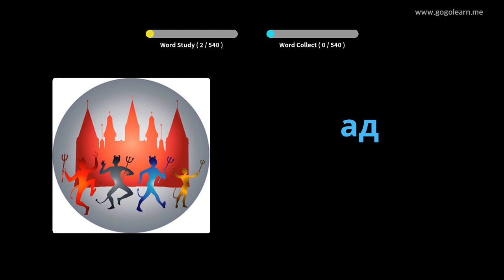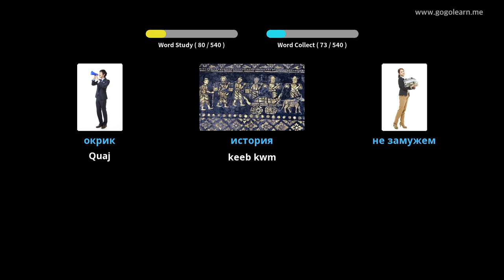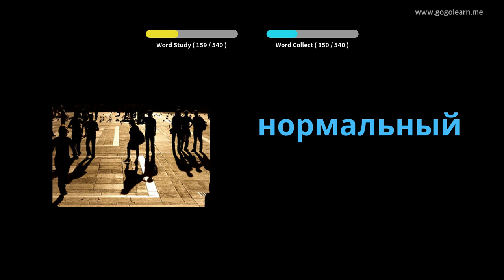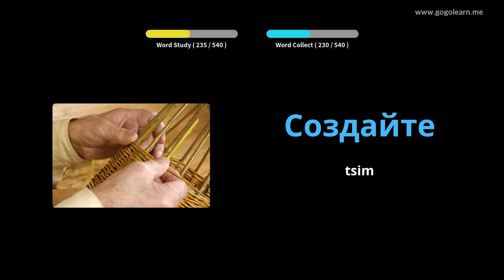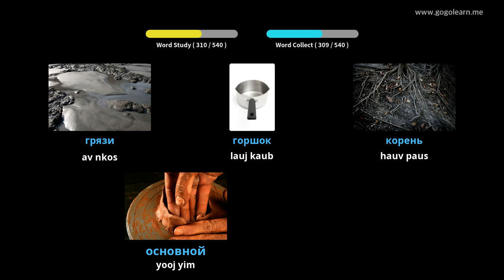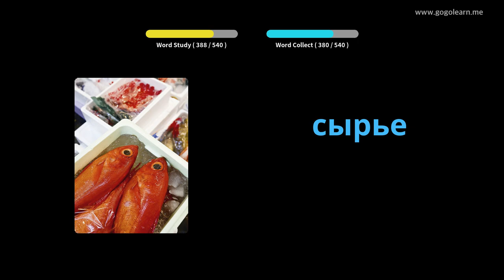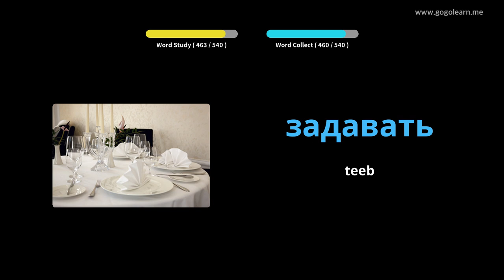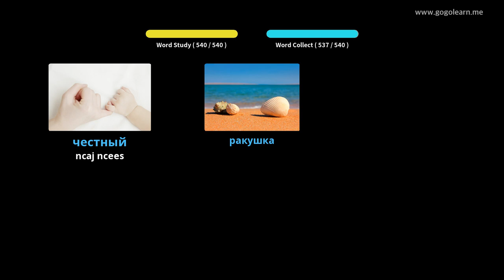Lavxias Kev Kawm Lus Theem Nrab Lub Tsev Kawm Ntawv Qib Siab | Golearn